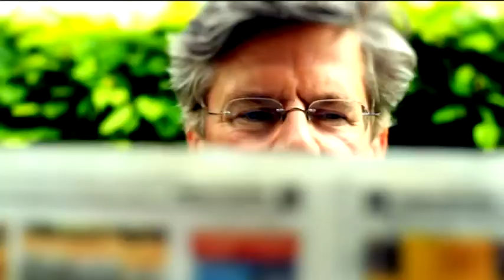Roland Berger Strategy - Ralf Kalmbach - Interview Jörg van Hooven